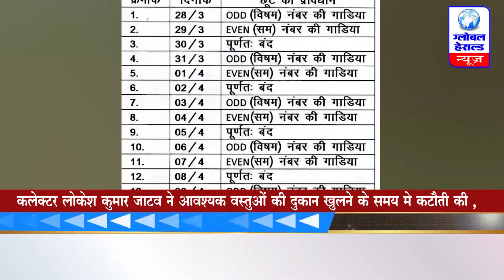कलेक्टर लोकेश कुमार जाटव आवश्यक वस्तुओं की दुकान खुलने के समय मे कटौती की...